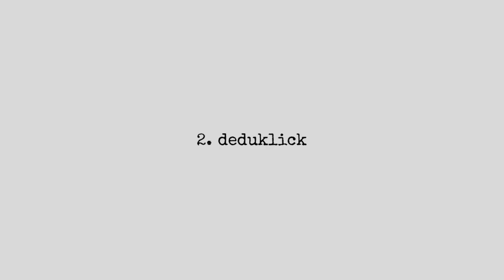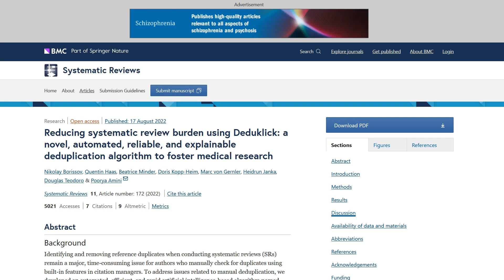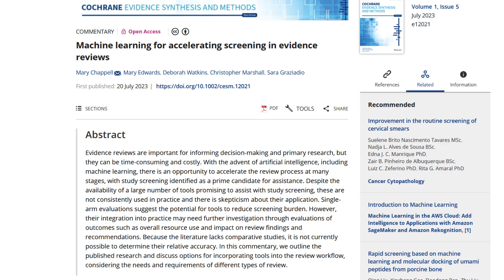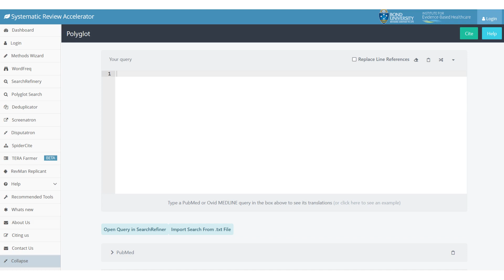7 nützliche Tools für systematische Literaturreviews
In diesem Video zeige ich euch ein paar Tools, mit denen ihr euch die Arbeit an eurem systematischen Literaturreview erleichtern könnt.

0:00 1 - unentbehrlich
0:38 2 - für häufige Nutzer
1:19 3 - sehr hilfreich
2:00 4 - machine learning
2:25 5 - Sprachen
2:58 6 - eventuell
3:14 7 - ki